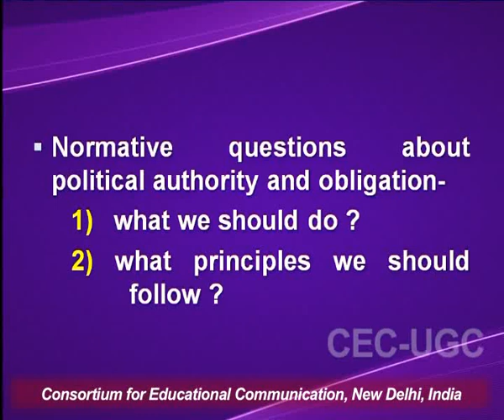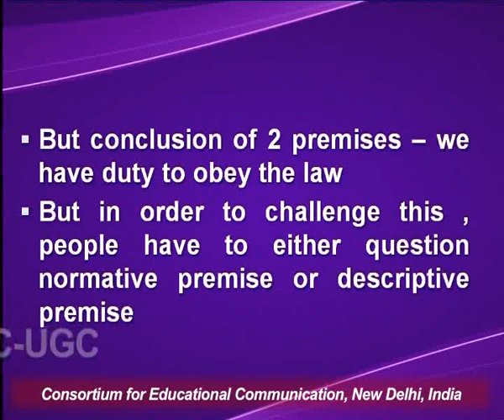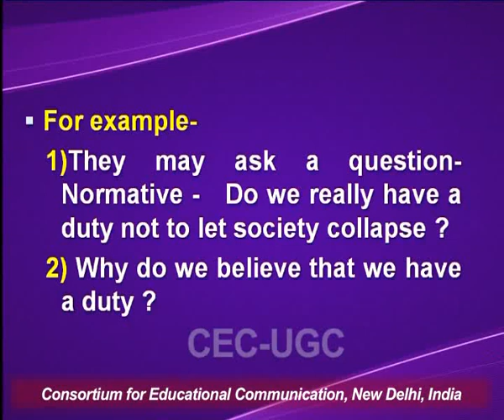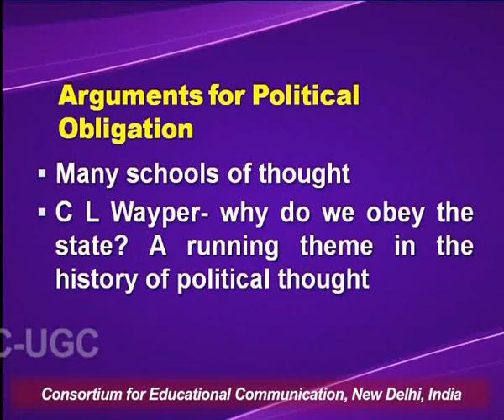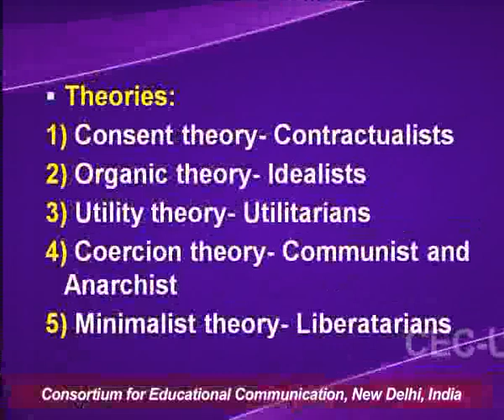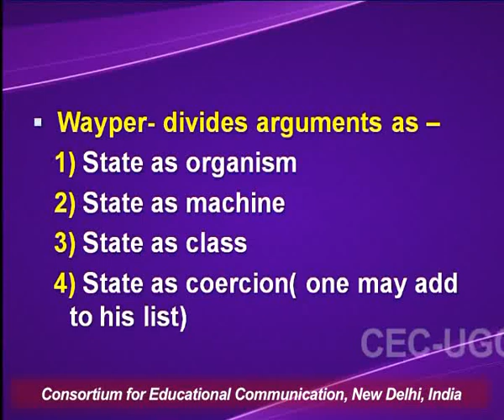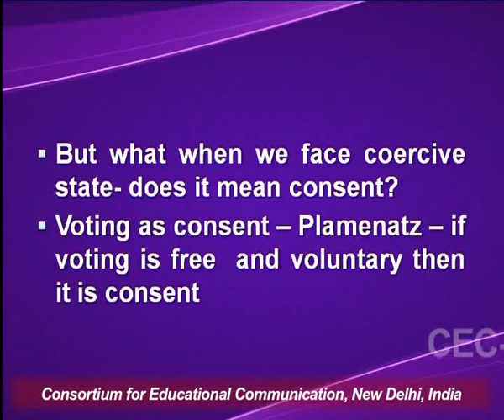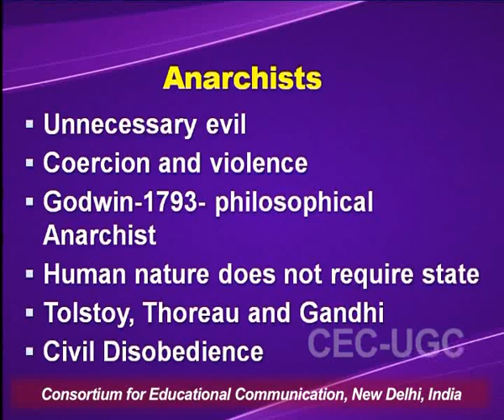Political Obligation, Right to Resistance and Civil Disobedience - I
This Lecture talks about Political Obligation, Right to Resistance and Civil Disobedience - I.